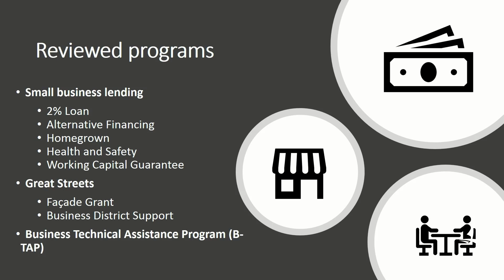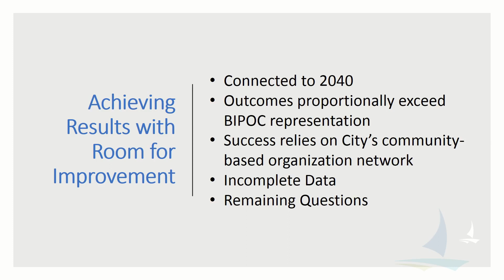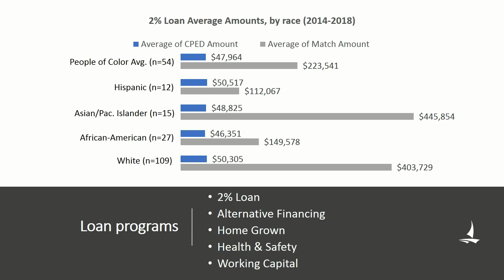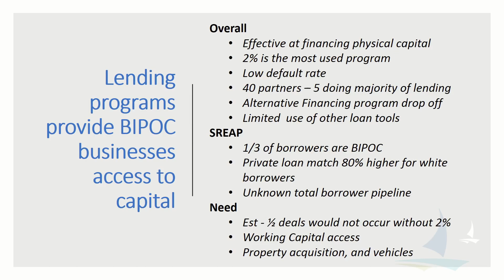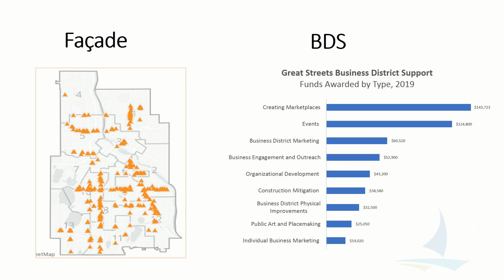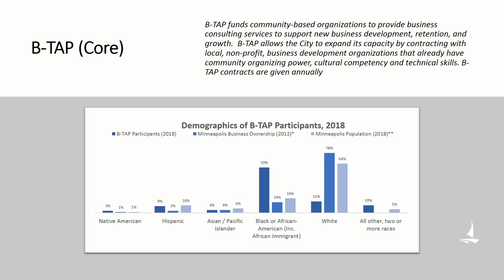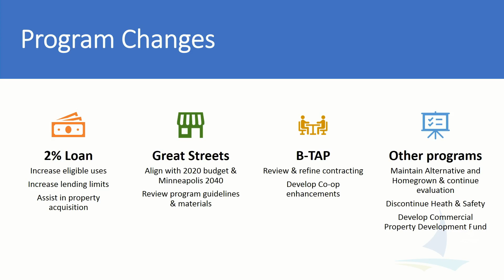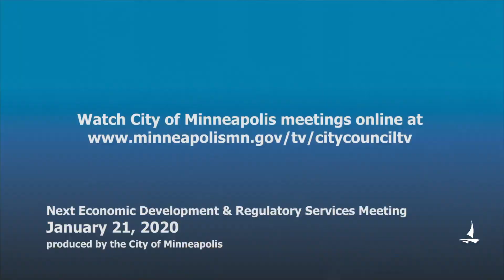January 7, 2020 Economic Development & Regulatory Services Committee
Minneapolis Economic Development & Regulatory Services Committee Meeting